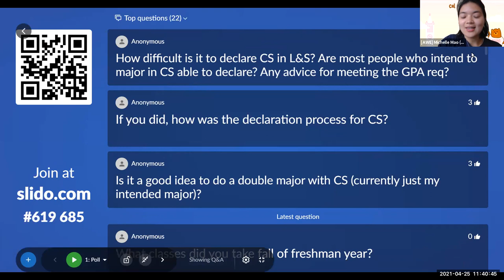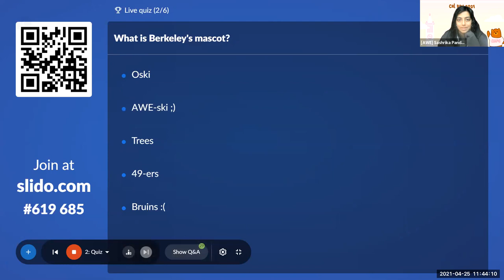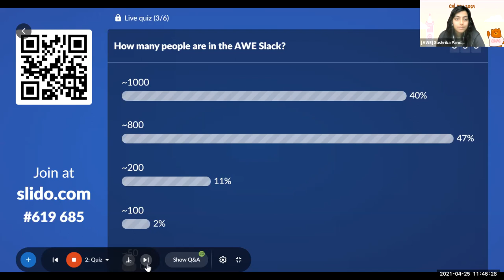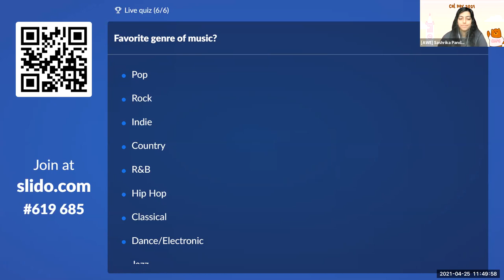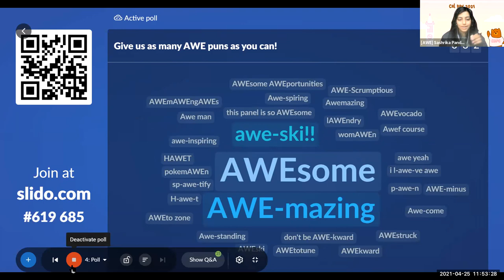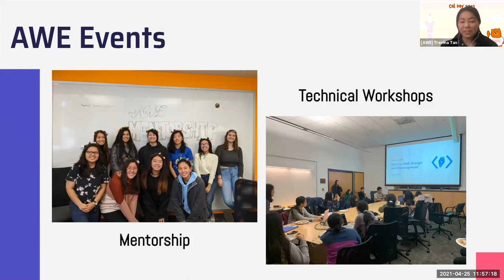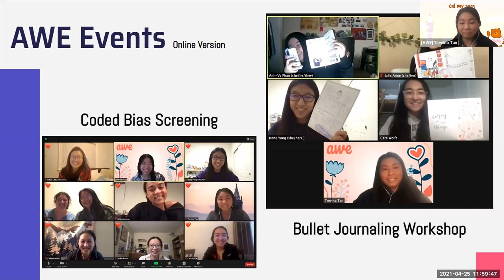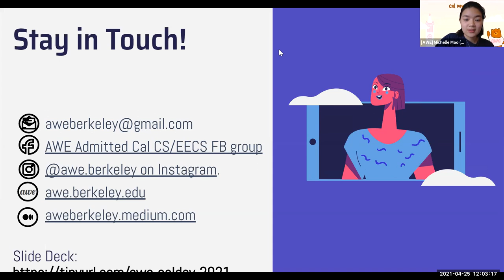2021 Cal Week: AWE Cal Day Student Panel for Women in CS EECS